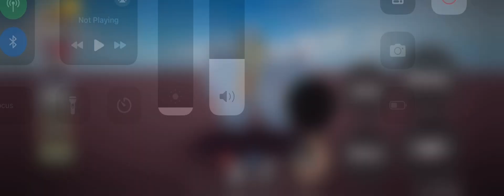Shotgun new ability showcase